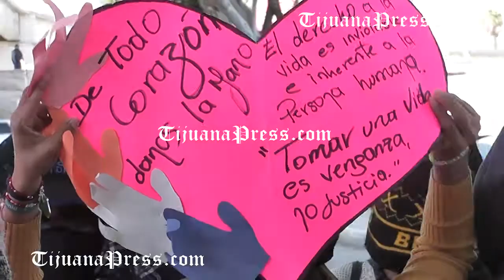Penurias de los Haitianos que piden asilo a EU